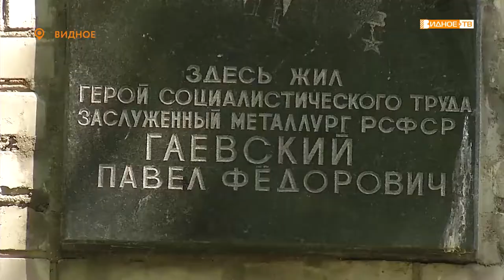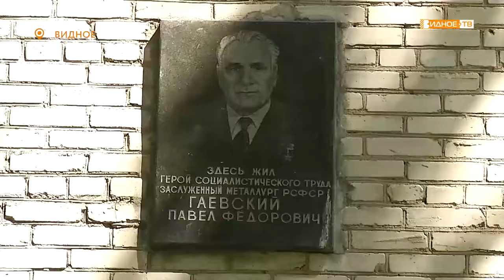«Видное-55» - легенда города – Павел Гаевский